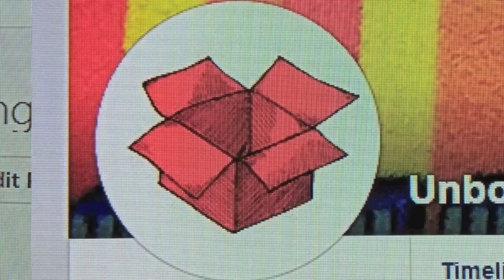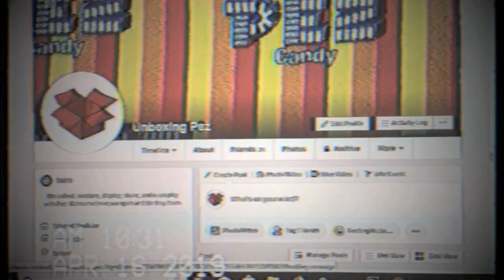Hanna Barbera Oddballs: Atom Ant, Dick Dastardly, Ricochet Rabbit and Wally Gator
Unboxed and revealed in the only the way,
Unboxing Pez ASMR can do. Enjoy~

Credits:
Edited using iMovie, Audacity and Audio Recorder for Android

Creative consultant: Anna

Preservation through destruction,
where memories are made and kept.